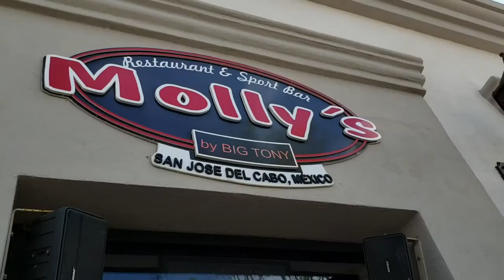Cabo San Lucas, San Jose Del Cabo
Water spots cancelled because of weather. Took a bus tour instead.